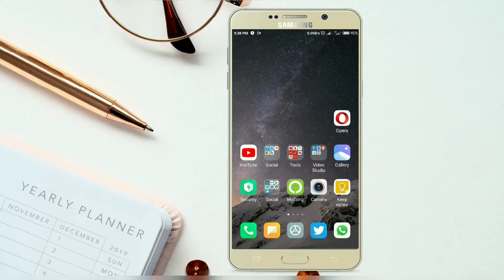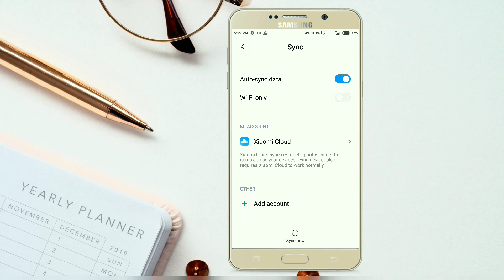How to sign out gmail account on andriod device 2020